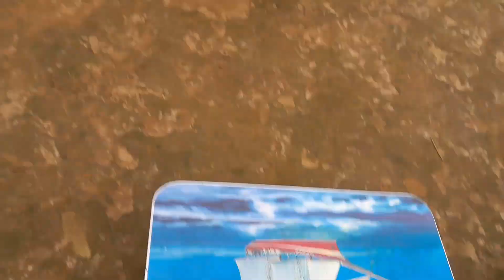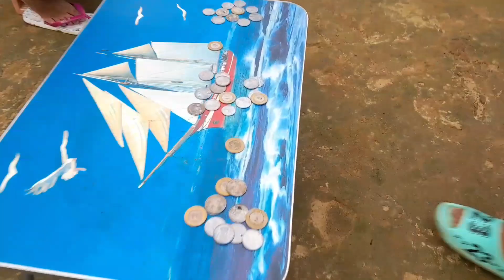Fantok ni coins daiti ma karinai ll kokborok challege ll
Fantok ni coins daiti ma karinai ll kokborok challenge ll ‎@HNJamatia